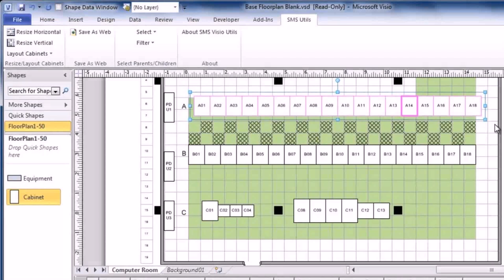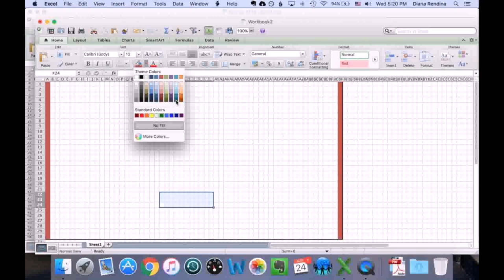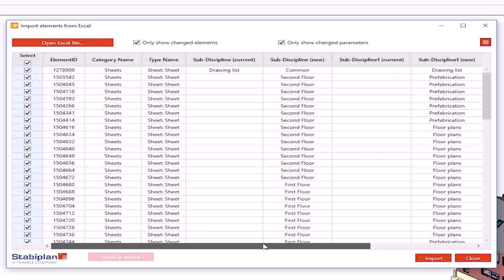Draw Floor Plans Using Excel - DaddyGif.com (see description)